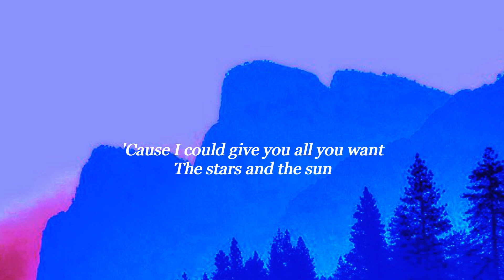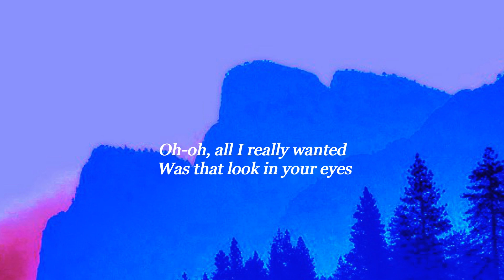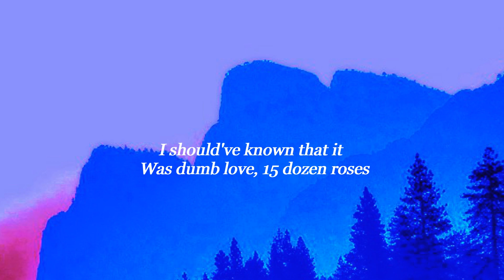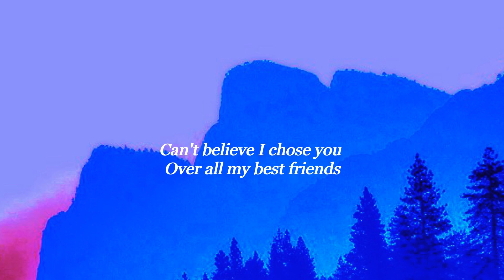Yours Song by Conan Gray(Lyrics)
LYRICS

I'm somebody you call when you're alone
I'm somebody you use, but never own
I'm somebody you touch, but never hold
And you're somebody I'll never really know
I know I'm not the one you really love
I guess that's why I've never given up
'Cause I could give you all you want, the stars and the sun
But still, I'm not enough
Oh-oh, all I really wanted was that look in your eyes
Like you already know that I'm the love of your life
Like you already know you're never sayin' goodbye
But I'm not yours
I'm not yours, I'm not yours
I want more, I want more
And I can't change your mind
But you're still mine
So tell me that it's time for me to go
'Cause you know I can't do it on my own
The only thing that's harder than sleepin' alone
Is sleepin' with your ghost
I should've known that it was dumb love
15 dozen roses
All the things that I've done for you not to notice
Can't believe I chose you over all my best friends
What the fuck did I do in the end?
Just to not be yours